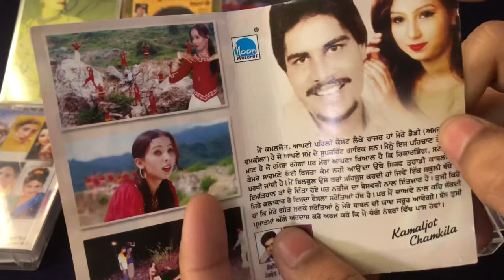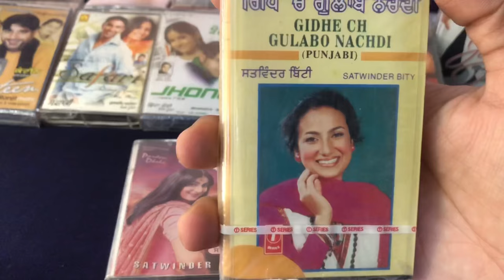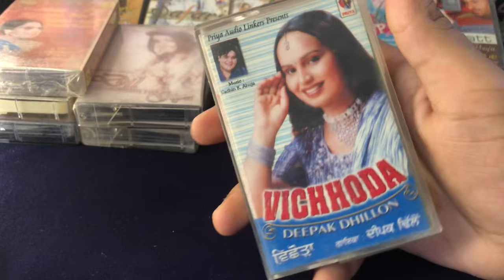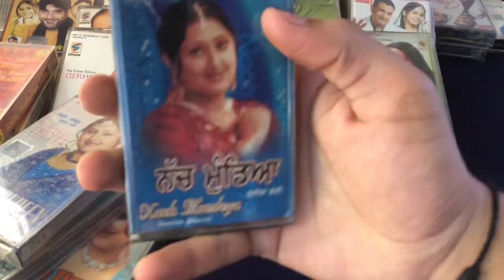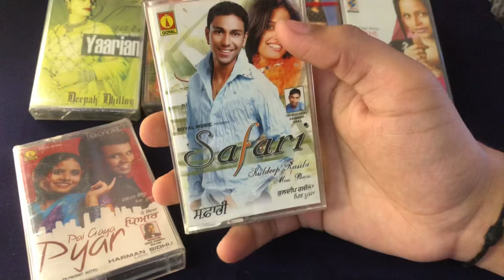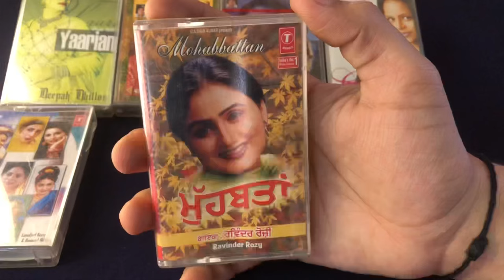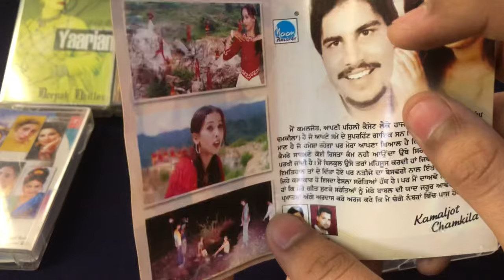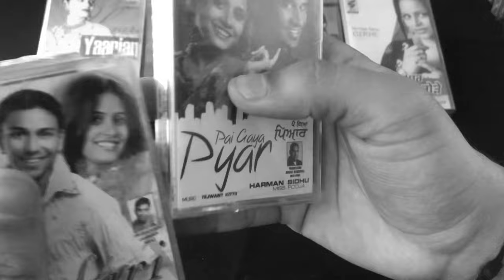Female Singers Cassette Collection🔥- For Sale❗Punjabi - Hindi Music Tapes & Cd's 🎶 | JOBAN RAMGARHIA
VIDEO HIGHLIGHTS
What type of music is Punjabi?
Who is the most famous Punjabi song?
Why is Punjabi music so popular?
Who is the king of Punjabi music?
Who is world no 1 Punjabi singer?
Who is no 1 in Punjabi music?
Who is the richest singer in Punjab?
How do Punjabi singers earn money?
Which language has best music in India?
Why Bollywood songs are Punjabi?
Who is queen of Punjabi industry?
Famous Punjabi Songs
“Backbone” by Harrdy Sandhu.
“Lehanga” by Jass Manak.
“Kya Baat Ay” by Karan Aujla.
“Haan Haige Aa” by Karan Aujla and Gurlez Akhtar.
Punjabi songs Punjabi singers
Punjabi music Cassette
Music Cassettes Punjabi Female Singers
Punjabi Female actors
Pollywood Female Singers
Pollywoodf Actress
Gurlez Akhtar Amar Noorie Jaswinder Brar Deepak Dhillon Kamaljeet Neeru Miss Pooja
Gurlez Akhtar Songs Deepak Dhillon songs
Satwinder bitti songs Miss Pooja songs
Jaswinder Brar songs Kamaljeet Neeru songs
Cassette Tapes For Sale
Who is Punjabi No 1 actress?
Sonam Bajwa is a top actress and one of the highest-paid actresses in the Punjabi industry.
List of Best Female Punjabi Singers –
Harshdeep Kaur Nooran Sisters Nimrat Khaira Sunanda Sharma Miss Pooja Jasmine Sandlas Jasleen Royal Mannat Noor Himanshi Khurana Baani Sandhu Asees Kaur

Who is the first Punjabi singer?
Surinder Kaur (25 November 1929 – 14 June 2006) was an Indian singer and songwriter. While she mainly sang Punjabi folk songs, where she is credited for pioneering and popularising the genre, Kaur also recorded songs as a playback singer for Hindi films between 1948 and 1952.

Nimrat Khaira (born 8 August 1992) is an Indian singer, and actress known for her work in Punjabi- language music and films. She started her singing career with song "Rabb Karke" and "SP De Rank Wargi" whereas her acting debut was in 2017 with Lahoriye.

Deepak Dhillon is a very famous Punjabi singer. Her voice is very beautiful. Recently she has sung with the very famous writer and singer Veet Baljit. Deepak Dhillon gained fame from her song manke tutde jande ne.

Kamaljit Neeru is a Punjabi singer and actor. She is known for her stage performances as well has her vocal quality. She has released a total of ten albums to date. Her most popular songs to date are; Seeti Te Seeti, Jadon Mera Lak Hilda

Gurinder Kaur Kainth (born 4 December 1980), popularly known by her stage name Miss Pooja is an Indian singer and actress who primarily sings Punjabi songs in Bhangra, Pop and Folk genres.

Jaswinder Brar is an Indian folk singer who sings in Punjabi language. She sings Punjabi folk and Bhangra and known as the Folk Queen. She is known for her stage shows and is called Akharheya Di Rani. She started her career with the album named "Keemti Cheez" in 1990.